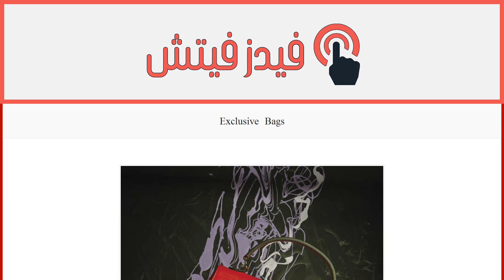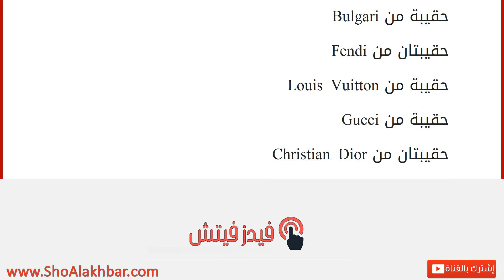Exclusive Bags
إقراألمقال كاملا :
حقائب استثنائيّة ذات تصاميم فريدة وجميلة رصدناها لكِ من ابتكارات هذا الموسم، بألوان مختلفة لتختاري منها ما يتناسب مع أزيائك والمناسبة التي تتوجّهين إليها… فتألّقي بها.
تصوير: Hussain Jian، تنسيق: Cookie Singh
حقيبة من CHANEL
حقيبة من Bulgari
حقيبتان من Fendi
حقيبة من Louis Vuitton
حقيبة من Gucci
حقيبتان من Christian Dior